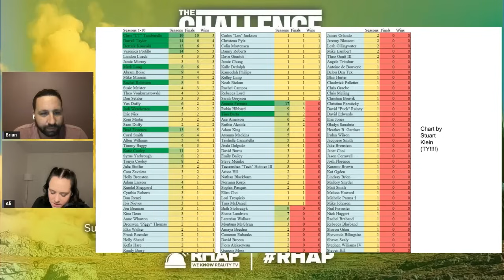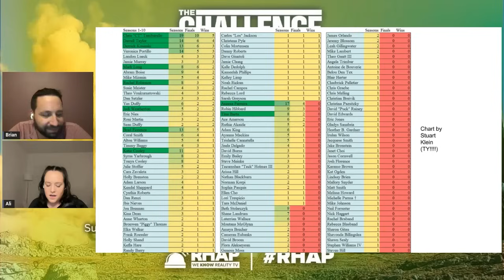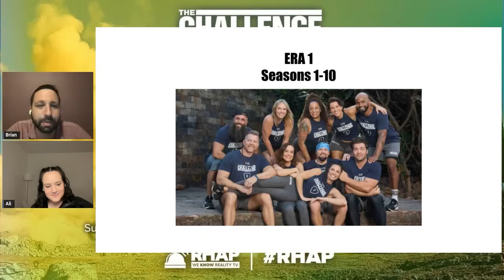The Challenge 40: Battle of the Eras, Era 1 Preview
You've heard of Taylor Swift's Eras tour, but now it's time for The Challenge to do an Eras tour of its own and Challenge experts, Brian Cohen and Ali Lasher, are here to fearlessly walk you through the bad blood they know all too well. Are you ready for it?

To prepare you for The Challenge 40: Battle of the Eras, Brian and Ali are here to walk you through each era in these special preview podcasts. Today, Brian and Ali talk through Era 1.

-js